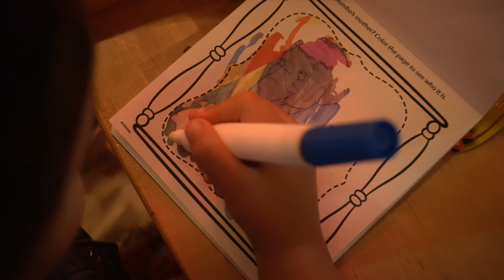Houston we have no problem!!! (español)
Gracias Houston por todo el amor! 🙏🏽
Espero que les guste el Vlog!! Y cómo siempre que Dios me los bendiga!